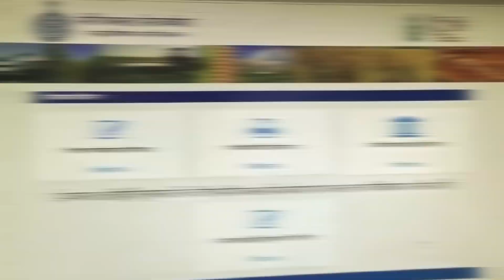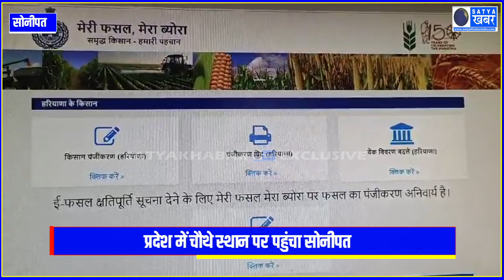मेरी फसल-मेरा ब्यौरा पोर्टल पर फसलों का हुआ पंजीकरण, प्रदेश में चौथे स्थान पर पहुंचा सोनीपत